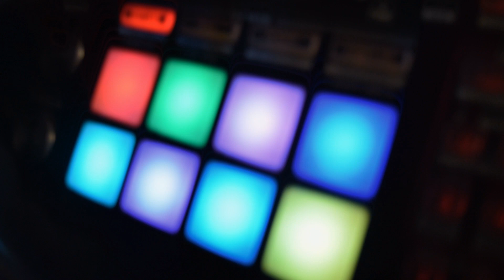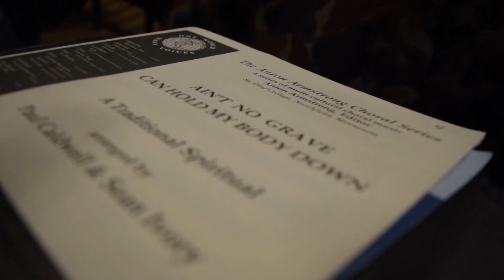We're Going Back - ILMEA All State 2020 Part 1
We're going back to the ILMEA All-State Convention!
This vlog documents our journey at ILMEA All-State 2020. Join us as we go back to Peoria to sing with the best people in Illinois for the ILMEA All-State Convention, one last time.

Love: Then and Still by Susan LaBarr
Ain't No Grave Can Hold My Body Down arr. Paul Caldwell & Sean Ivory